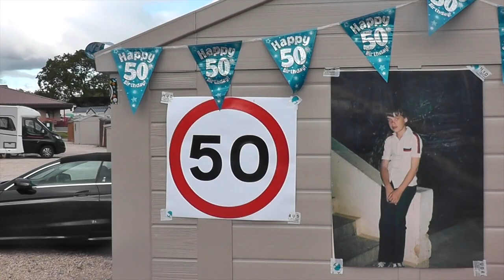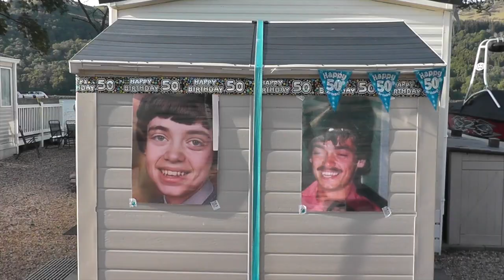Loch Earn 50th Special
Pauls 50th at Loch Earn